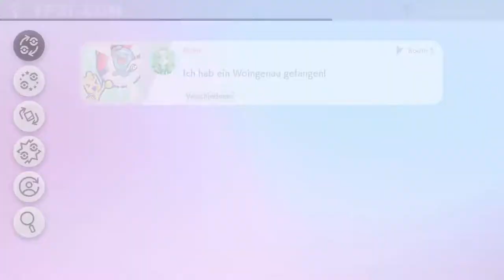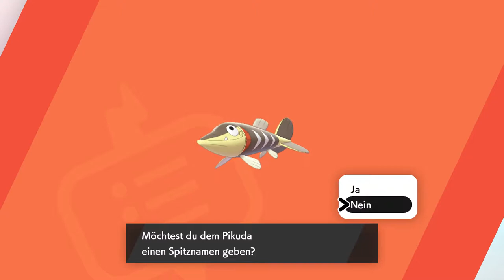Keelton Erkundung | Pokémon Schild #13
Mal wieder eine weitere Spannende Folge c:

 🎮Spiel: Pokémon Schild
⌨Plattform: Switch
 ❔Genre: RPG